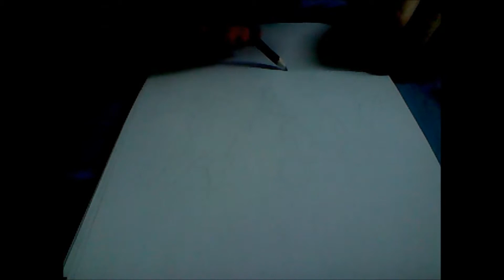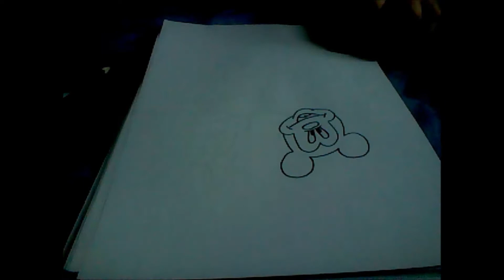Rusty Doodles Presents Mickey and Minnie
Prob the most well known off all the Disney Characters i just hope ive done them justice .. like i say in previous videos just tell me what you think and if u would subscribe i would very much appreciate it